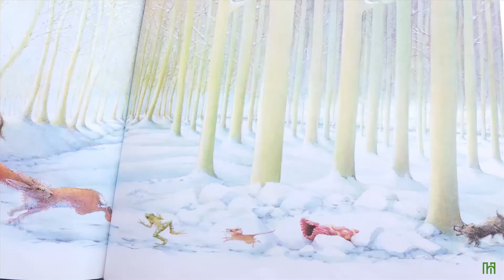Ipuin kontaketa- Ba al dago lekurik niretzat?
Lupe Lekuonak ipuin berri bat kontatzen digu. Ba al dago lekurik niretzat?  Entzuteko eta Ikusteko Prest?